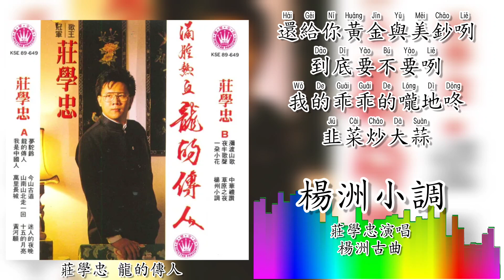杨洲小调-庄学忠演唱（专辑拼音歌词版）【满腔热血▪龙的传人】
1989年 滿腔熱血 龍的傳人 專輯
出版公司：皇星全音
製作：周金豪，陳欣
編曲：Sunny Chia 謝山尼
Oscar大樂隊伴奏

“楊州小調”
楊洲古曲

唉唷喂　我的大姐哎
大姐做事嘛你發呆
你跟我存心又把臉翻
看人不能夠看外表
我拿出兩句良心話咧
沒人呱呱叫咧
我的心肝咧

唉唷喂　我的心肝寶
你要是誠心跟我好
我把你當成心肝寶
你要吃飯就我來燒
要喝茶就我來倒
吃飯喝茶全用過
還願意給你洗小腳咧
你說好不好咧
我的乖乖嚨地咚哎
我給你兩個大麵包
你要洋樓就我來造
要汽車就我來開
洋樓汽車全用過
還給你黃金與美鈔咧
到底要不要咧
我的乖乖的嚨地咚哎
韭菜炒大蒜

音頻來源：QQ音樂/YouTube Music